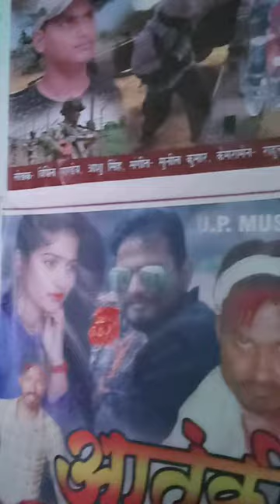Live Ricardo Shivanand Mishra New Holi Song coming sun 2019